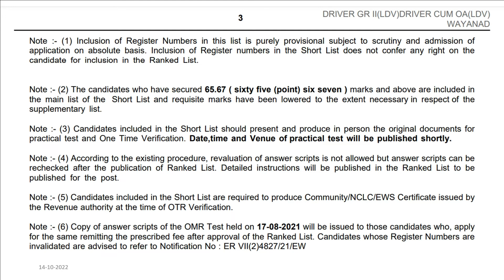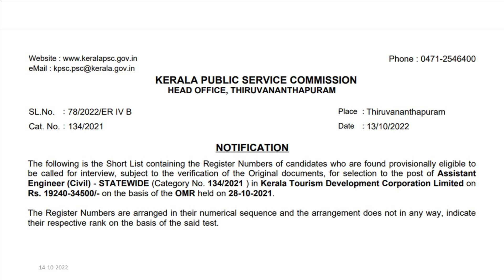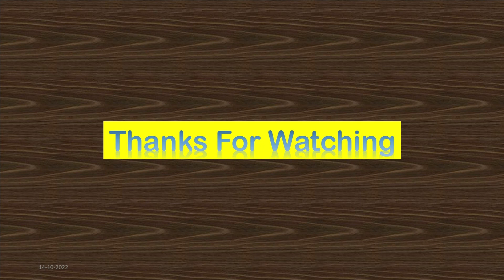PSC യുടെ ഇന്നത്തെ പ്രധാന ലിസ്റ്റുകളും CUT-Off മാർക്കും ഒഴിവുകളും 14.10.2022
Shorts Lists:
1.ASSISTANT SALESMAN